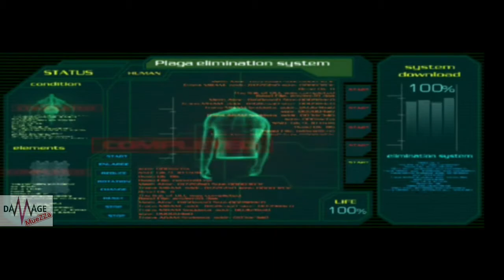Chapter 5-4, Resident Evil 4, Game Play (Android) FHD 1080 [60FPS]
Simulator AetherSX2
Size File Game (4.13 GB)